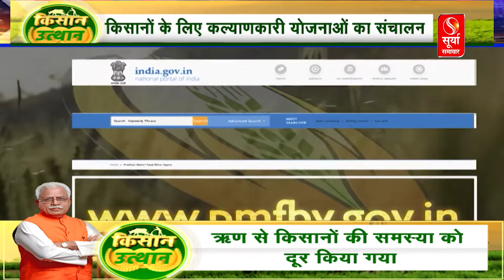मनोहर राज में किसानों के 'मनोहर' दिन, प्रदेश सरकार ने किसानों के लिए चलाई 'फसल बीमा योजना'